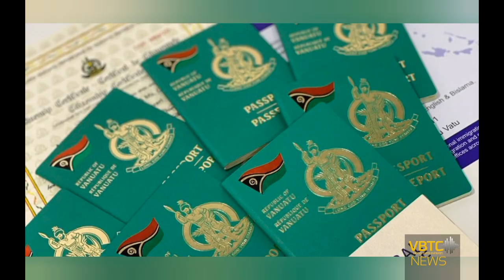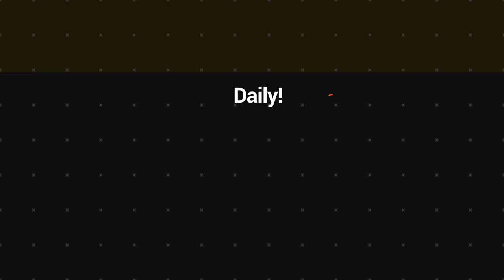United Kingdom re-imposes visas on Vanuatu | VBTC News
The United Kingdom has re-imposed its visa requirement on Vanuatu.

Britain's Home Secretary, Suella Braverman, said any decision to change a visa regime is not taken lightly.